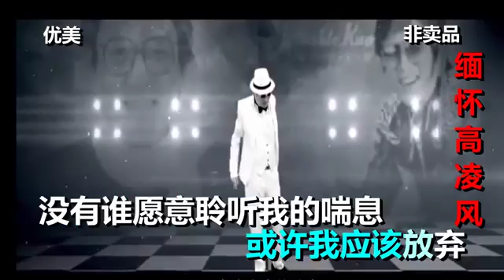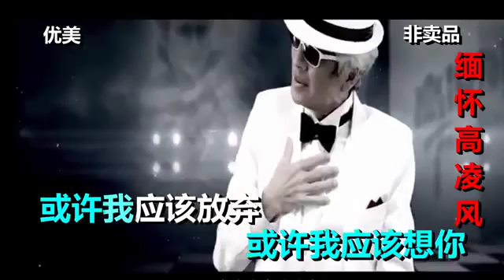高凌风-如果都是天意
Gao lingfeng last song. Very touching.